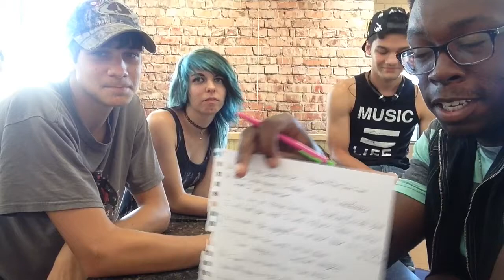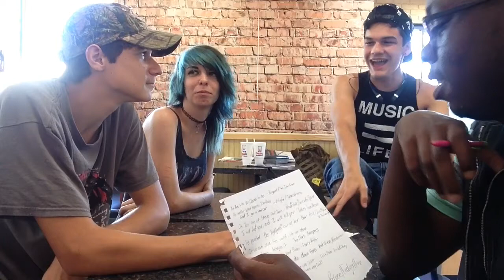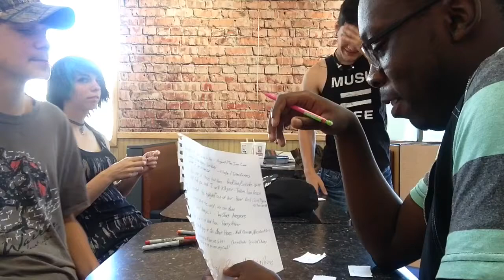The Catchphrase challenge